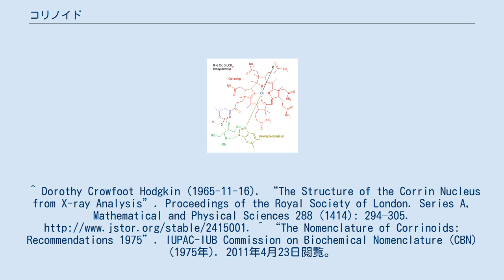コリノイド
1975年のIUPAC標準に沿った番号を付したコリン環。
プロフィリン環と比べ、20番がない。
21番から24番は、以前は20番から23番と書かれていた。
 ビタミンB12 (コバラミン) コリノイド(Corrinoid)は、4つのピロール環を持つ環状構造であるコリン骨格を持つ化合物の総称である。
ポルフィリンと類似している。
コロールという慣用名を持つオクタデヒドロコリンに基づく化合物が含まれる。
 コバラミン（ビタミンB12）は最もよく知られたコリノイドである。
他にも、コビリニン酸やそのヘキサアミドのコビリン酸、コビニン酸やそのヘキサアミドのコビナミド、カルバミン酸やコバミド等が含まれる。
 "Cob-"という接頭辞を持つ物質はコバルトの誘導体である。
コバルトがその他の金属や水素に置き換わると、「フェロバミン酸」や「ヒドロジェノバンミン酸」等のように名前も変わる。
^ Dorothy Crowfoot Hodgkin (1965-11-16). “The Structure of the Corrin Nucleus from X-ray Analysis”. Proceedings of the Royal Society of London. Series A, Mathematical and Physical Sciences 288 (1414): 294–305. ^ “The Nomenclature of Corrinoids: Recommendations 1975”. IUPAC-IUB Commission on Biochemical Nomenclature (CBN) (1975年). 2011年4月23日閲覧。